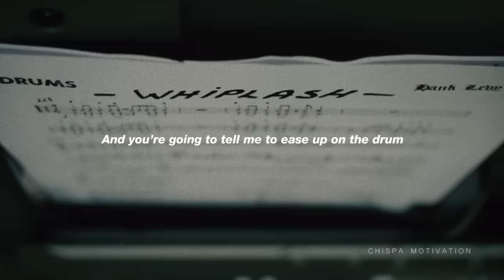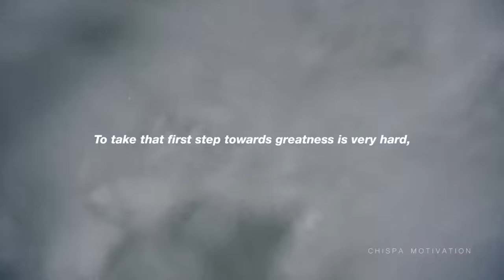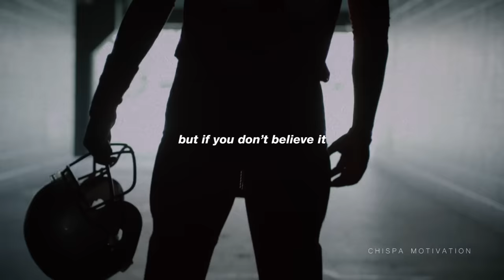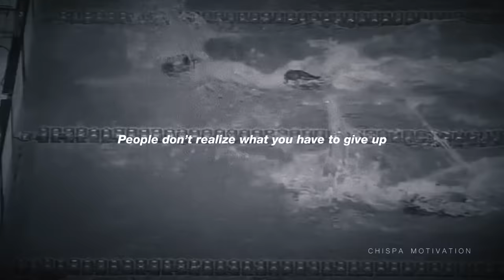GREATNESS HAS A COST - Motivational Video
SPEAKERS:
Whiplash (movie)
Greatness (Nike commercial)
Greg Plitt
Draymond Green
Ray Lewis

IMAGES BY:
Nicholas Lee-Shield, Gear Seven, Paul Hammersley, CelebritySweat, Nike – Dream Crazy (commercial), Whiplash (movie)